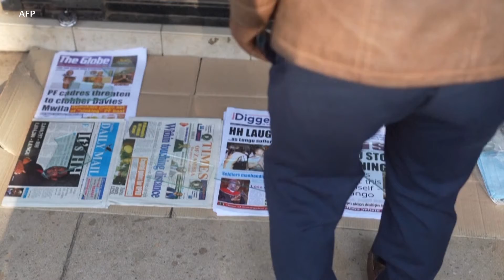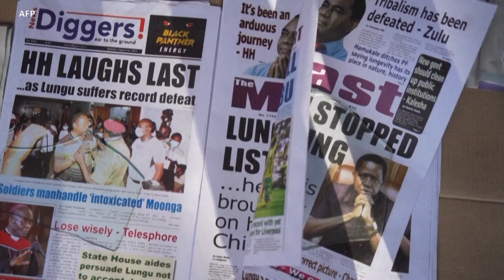Le président Lungu amorce une transition pacifique en Zambie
Il était la figure même de l'éternel opposant, toujours second. Mais sa persévérance a payé: Hakainde Hichilema vient d'être élu président de son pays, la Zambie. Il a écrasé son rival Edgar Lungu, avec 2,8 millions de voix. Le chef de l’Etat sortant a promis une "transition pacifique du pouvoir".